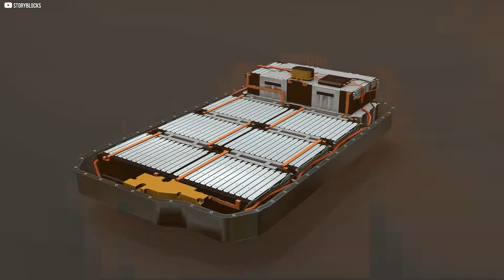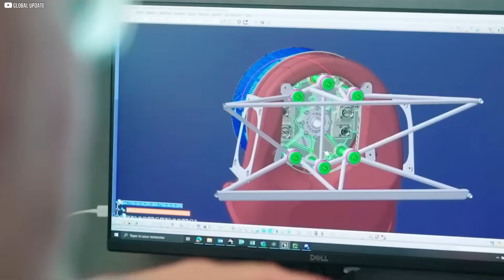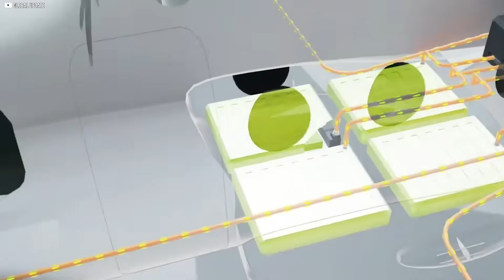Tesla's Battery Breakthrough: Fact Check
The dream of flying cars, once considered a futuristic fantasy, is slowly becoming a reality thanks to advancements in electric vertical takeoff and landing (eVTOL) aircraft. With breakthroughs in battery technology, companies like Tesla and SpaceX are exploring ways to create urban air mobility solutions. These electric aircraft could revolutionize urban transportation, offering a faster and more sustainable alternative to traditional ground travel. While there are still challenges, including infrastructure and safety, the progress being made suggests that flying vehicles could soon be a common sight in the skies, transforming the way we navigate cities.